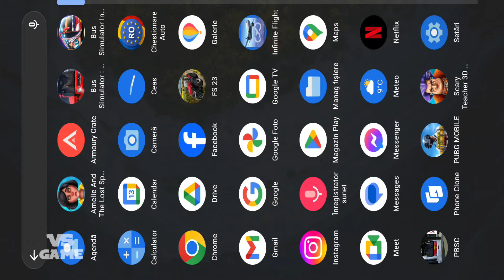Munich Snowy Whether Truck Drive - Bus Simulator Ultimate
✔️Hello friends i just want to thank you for taking your time to watch my video I really appreciate it, please take your time to leave a like and if you have any game you would like me to play leave a comment.

➡️Game description:📢 A brand new bus game from the developers of Truck Simulator 2018 : Europe

Germany, Turkey, Italy, Spain, France, Netherlands, Realistic city maps.

- 13 Amazing Coach Bus
- Passengers might review you.
- Realistic Interiors
- 250+ radio stations
- Highway Toll roads
- Rest area
- Realistic traffic system
- Realistic weather

✔️This game is developed by Zuuks Games!